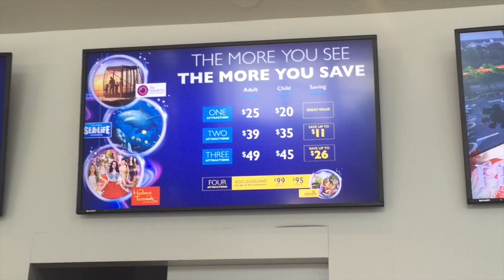Natal na Disney 2015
Vem ver como é a Mickey's Very Merry Christmas Party que rola todos os anos em dezembro no parque Disney's Magic Kingdom!!